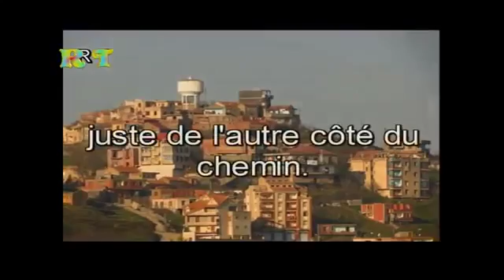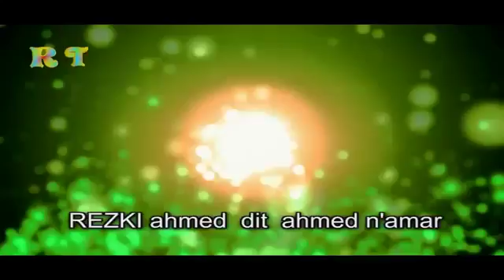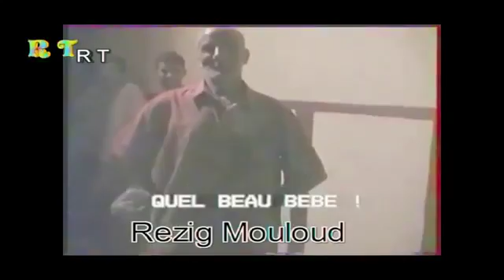nkhljlune pensée pour les personnes qu'on a perdu au village Ait abdelmoumène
nkhljlune pensée pour les personnes qu'on a perdu au village Ait abdelmoumène  vous pouvez m'envoyer encore des photos sur message privé mon compte Facebook effets spéciaux kabyle merci